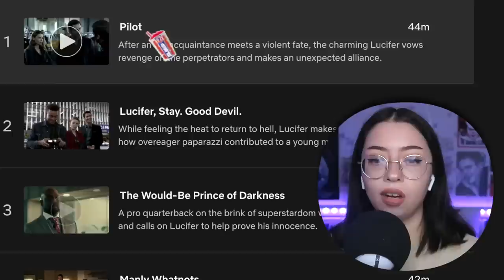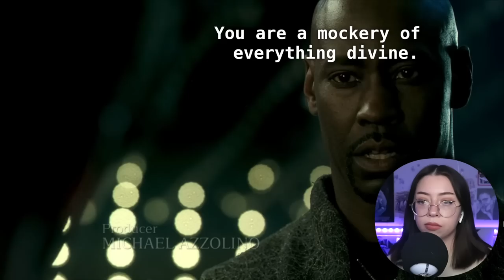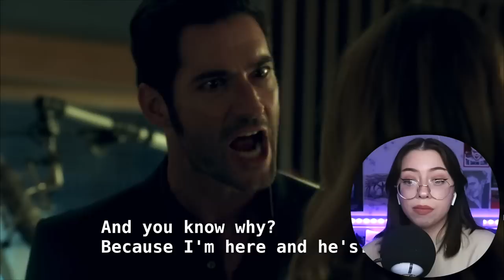Is LUCIFER A BOP Or FLOP? Pilot episode reaction **reaction/commentary**